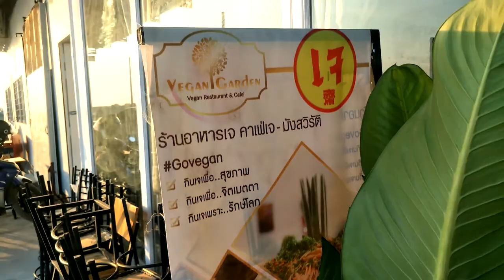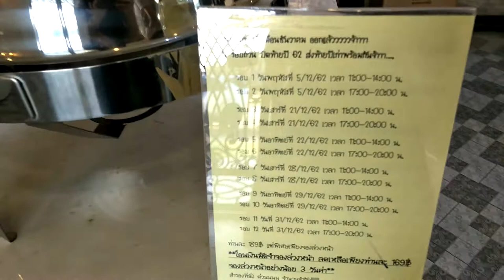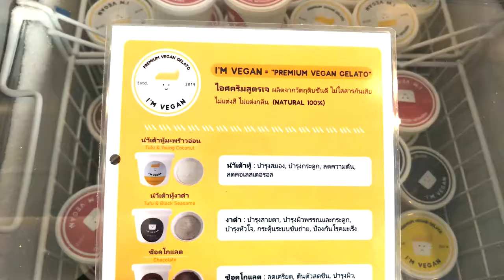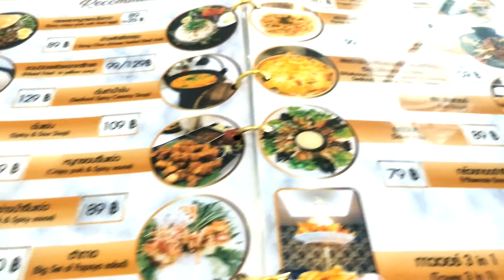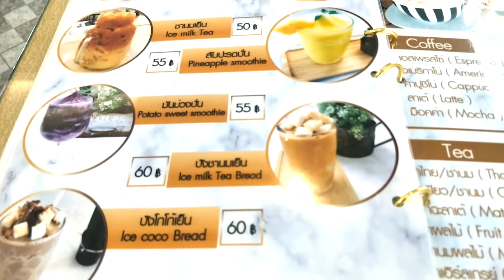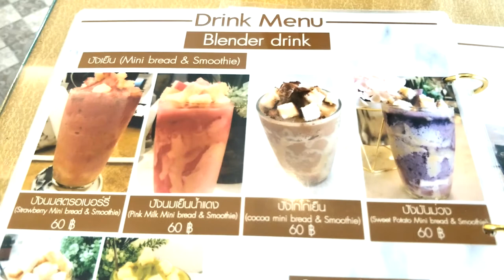อาหารเจlมังสวิรัติดูธรรมดาเเต่รสชาติระดับภัตราคารlVegan gardenl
วันนี้มีร้านมาเเนะนำค่ะเพื่อนๆ เรื่องกินไว้ใจเรา ฮ่าาาาา ที่รังสิต คลองสี่ มีร้านอาหารเจ รสชาติระดับภัตราคาร ตามที่ลิ้งค์นี้เลย
ร้านอาหารมังสวิรัติเเถวรังสิต